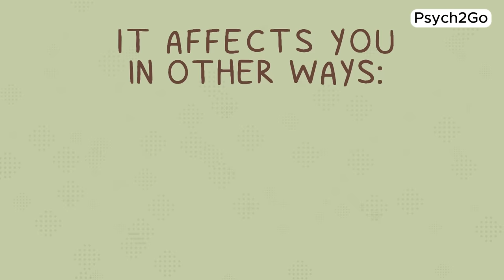Should You Resist The Urge To Watch Porn?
Are you wondering whether it's time to stop watching porn? Join us for a thoughtful discussion on the impact of porn addiction and how it affects mental health. We'll explore the question, "Should you stop watching porn?" and share our personal insights and practical tips on overcoming porn addiction. We keep seeing the "NoFap movement" but is it really beneficial? The goal of this video is to offer a supportive space to explore these important topics. Let's talk about how to take steps towards a healthier and more balanced life.

Writer: Dylan Swanepoel
Script Editor & Manager: Kelly Soong
Animator: Rebecca Chu
YouTube Manager: Cindy Cheong

References:

De Alarcón, R., de la Iglesia, J. I., Casado, N. M., & Montejo, A. L. (2019). Online porn addiction: What we know and what we don’t—A systematic review. Journal of clinical medicine, 8(1), 91.
Grubbs, J. B., Volk, F., Exline, J. J., & Pargament, K. I. (2015). Internet pornography use: Perceived addiction, psychological distress, and the validation of a brief measure. Journal of sex & marital therapy, 41(1), 83-106.
Miller, D. J., McBain, K. A., Li, W. W., & Raggatt, P. T. (2019). Pornography, preference for porn‐like sex, masturbation, and men's sexual and relationship satisfaction. Personal Relationships, 26(1), 93-113.
Paul, P. (2007). Pornified: How pornography is transforming our lives, our relationships, and our families. Macmillan.
Vandenbosch, L., & Van Oosten, J. M. (2017). The relationship between online pornography and the sexual objectification of women: The attenuating role of porn literacy education. Journal of Communication, 67(6), 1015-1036.
van Tuijl, P., Verboon, P., & van Lankveld, J. J. (2021). Associations between fluctuating shame, self-esteem, and sexual desire: comparing frequent porn users and a general population sample. Sexes, 3(1), 1-19.
Randle, J. M., Stroink, M. L., & Nelson, C. H. (2015). Addiction and the adaptive cycle: A new focus. Addiction Research & Theory, 23(1), 81-88.